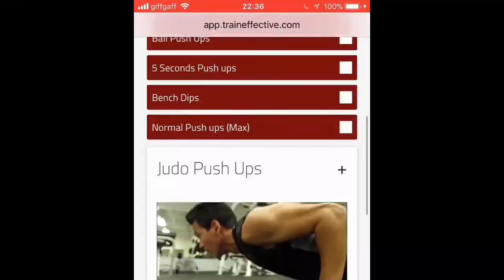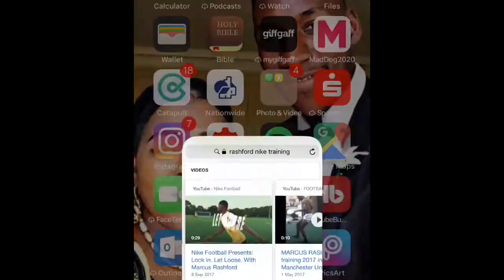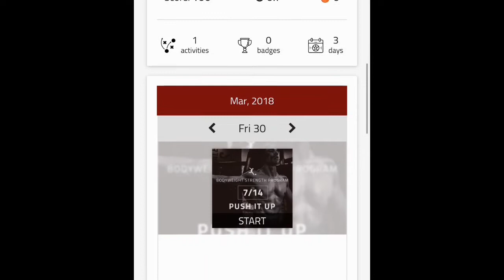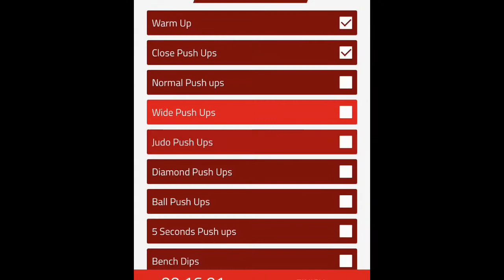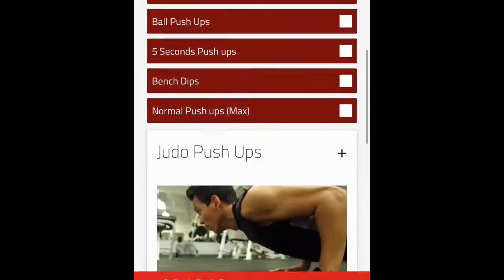TRAIN LIKE A PRO - TRAIN EFFECTIVE ONLINE ACADEMY | DAY 31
DAY 31

In this Episodes I Have The Opportunity to Train with The Train Effective Online Academy and it helps me and You to become better Footballers and improve our Skills! You all now train effective with his 100 Day Challenge to a Pro Contract and his such an Inspiration and motivation that when you believe Everything is Possible! Thanks Train Effective For Believing in Me!